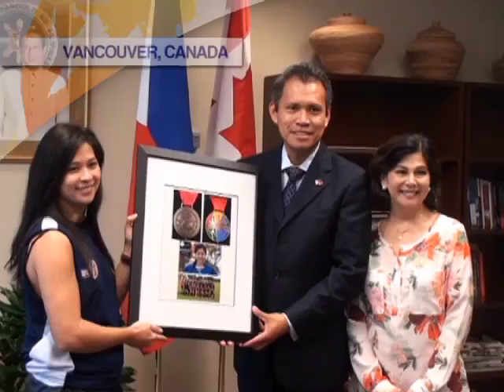EXCLUSIVE: Singer Joey Albert confirms third cancer diagnosis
OPM legend and now Filipino Canadian singer Joey Albert confirms her battle with cancer again. In this exclusive interview with Marieton Pacheco, the singer talks about what keeps her going as she fights the illness for the third time.